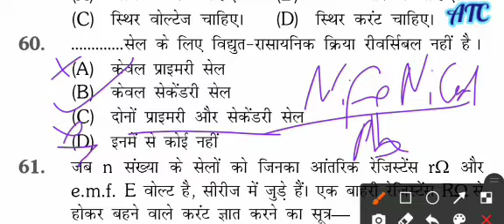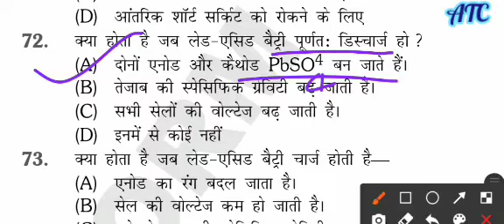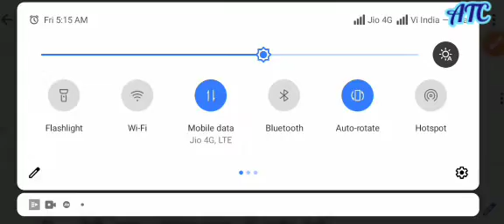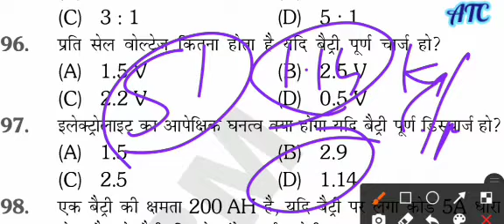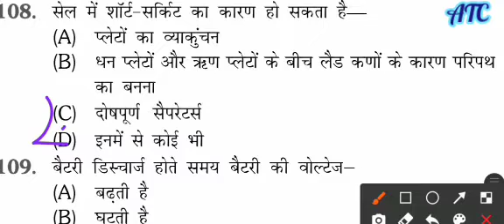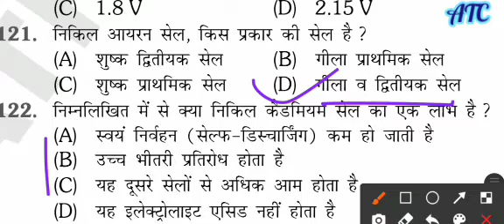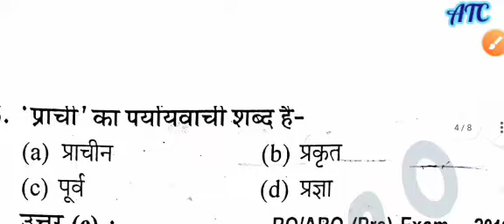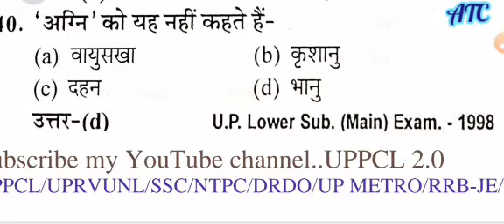* बैट्री 100+ एमसीक्यू पार्ट-2, इलेक्ट्रिकल जेई/टीजी2/आईटीआई*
SCADA ,PLC, AUTO CAD and computer full form.

electrical UPPCL JE quiz.

science book madhuvan free...

technical trick...

tharmal power plant साक्षात्कार

motivation dialogue interview...

Reasoning.. श्रृंखला परीक्षण

सद्रश्यता परीक्षण.

आकृतियों की गडना.

चित्रा sangrah...

Electromagnetic...

 ITI electrician,
MCQ test,
UPPCL TG2 free class,
free pdf,
free nots,

NTPC free reasoning, RRB group D class,
Join now UPPCL 2.0

My book...

ATC ELECTRICAL with trick

Writer.. Er.jitendra Sir Writer(kanpur)

Special for...

UPPCL TG2/je, UPRVUNL TG2, Hariyana technical,jvvnl technical,upmetro, BSHPCL,
and all electrical engineering examination.

book available.

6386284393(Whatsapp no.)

send full address with pin code

MRP..999/-
discount..30%
selling..700/- (delivery...free)